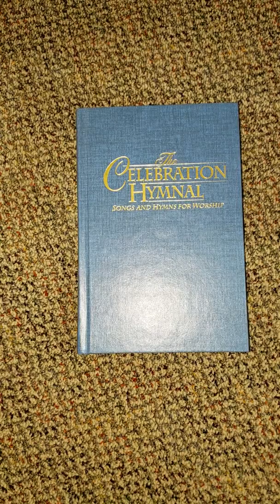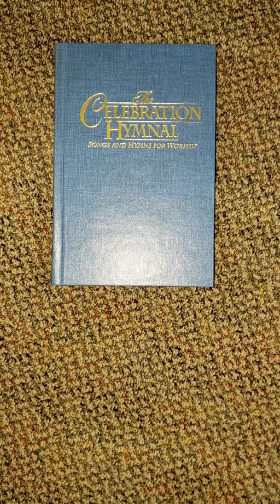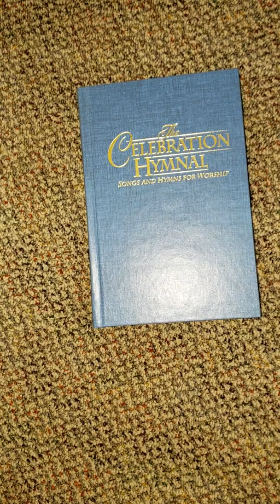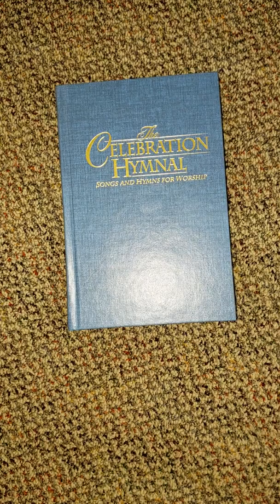Gospel Song, Make Room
Gospel Song, Make Room💞🙏💞🎶 Sung by 3 individuals, 2 playing guitar.🌞